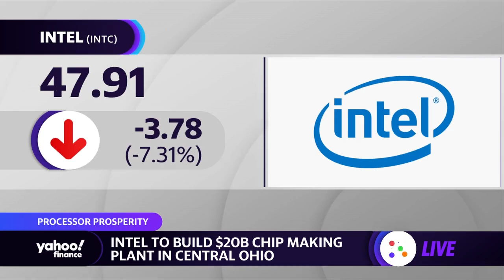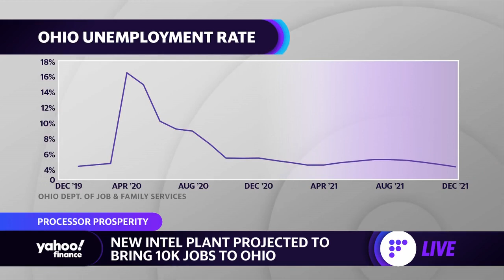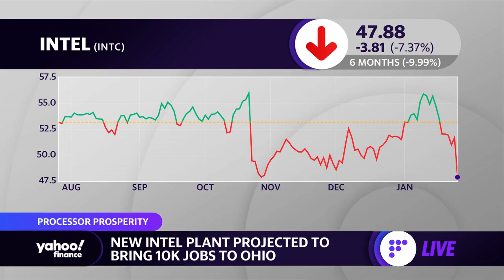Why Intel chose central Ohio for $20 billion semiconductor investment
Yahoo Finance Live's Alexis Christoforous speaks with JobsOhio CEO & President J.P. Nauseef to discuss the new Intel chip factory that's projected to bring 10,000 jobs to Ohio.